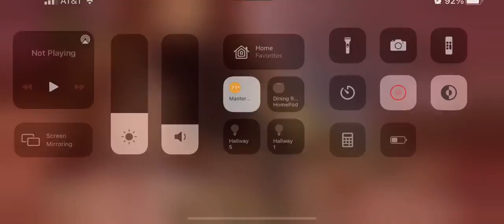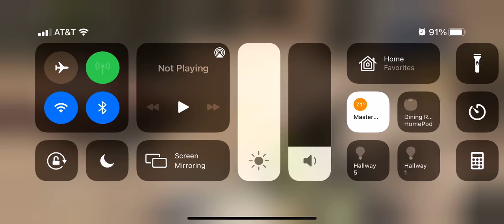My M4 build is an As Val in call of duty mobile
I showed the attachments In case someone wanted to use them